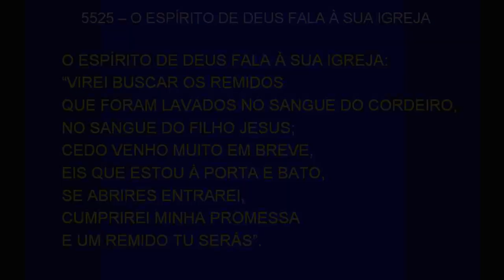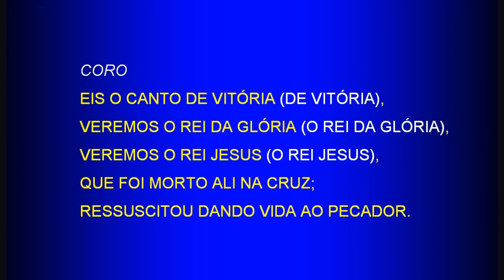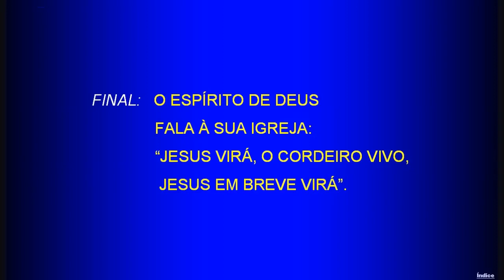Thursday Service (2018-12-06) Maranatha (Pompano Beach, Florida)